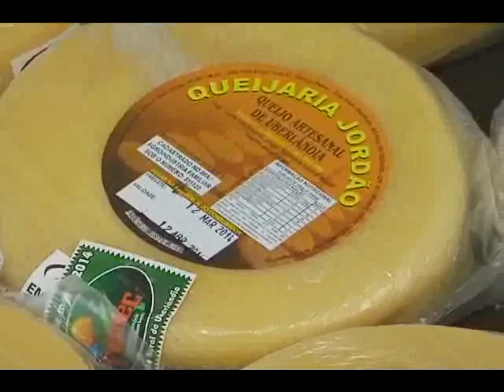REGIÃO QUEIJO matéria exibida em 26/03/2014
O Triângulo acaba de ser caracterizado como a 6ª região do estado produtora do queijo minas artesanal. Uma cerimônia durante a Femec 2014 marcou a classificação.